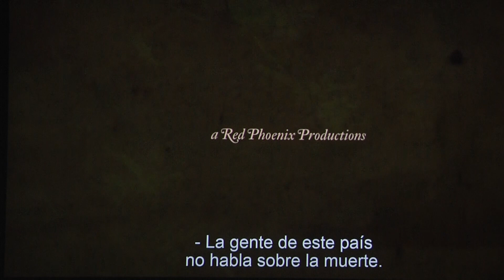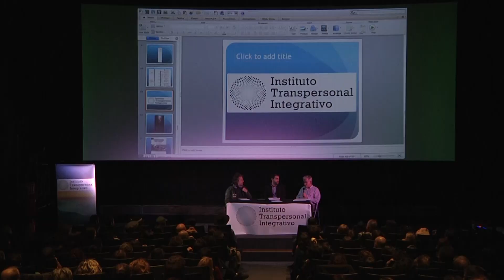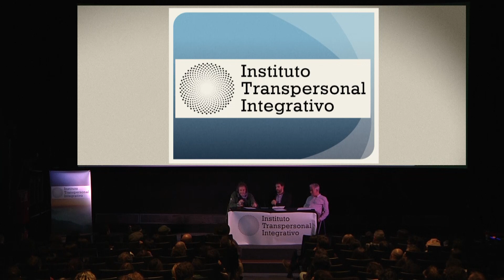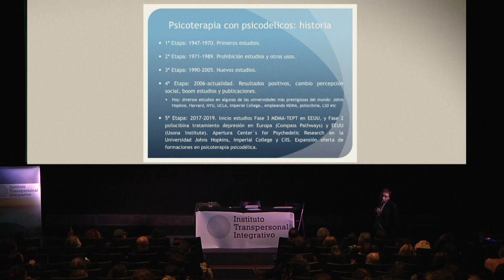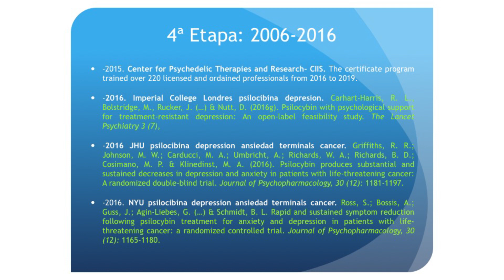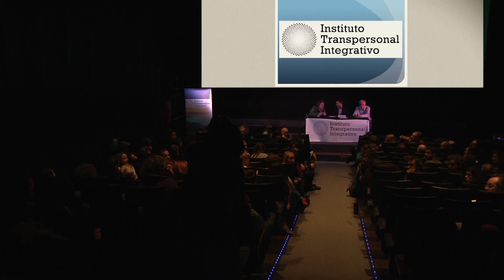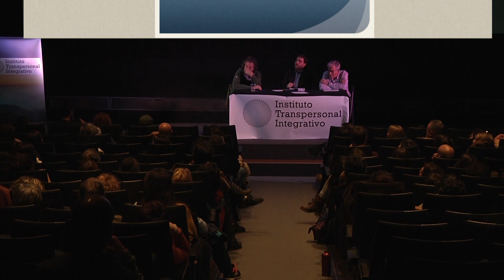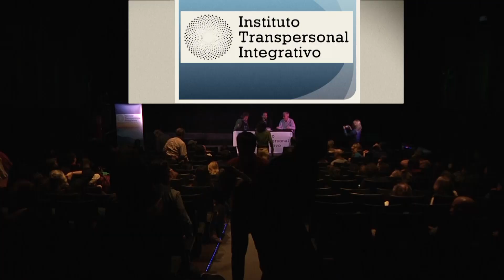Presentación documental ˝A New Understanding˝ en Barcelona, Cines Girona, 28 11 19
Presentación del documental ˝A New Understanding˝ en los Cines Girona de Barcelona, organizado por el Instituto Transpersonal Integrativo, y debate posterior con el Dr. Joan Obiols, el  Dr. José Carlos Bouso y el Dr. Iker Puente.